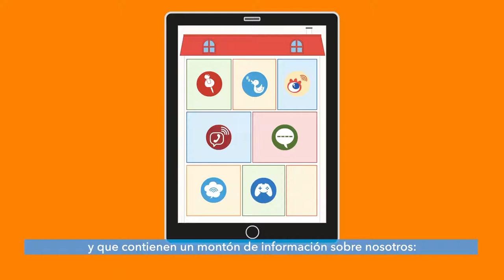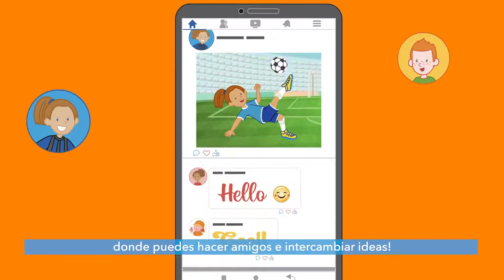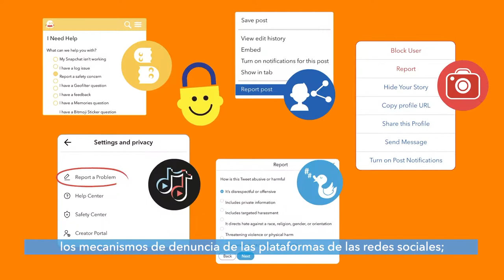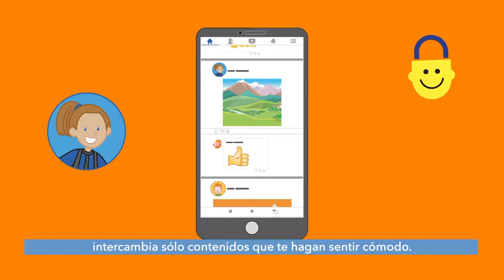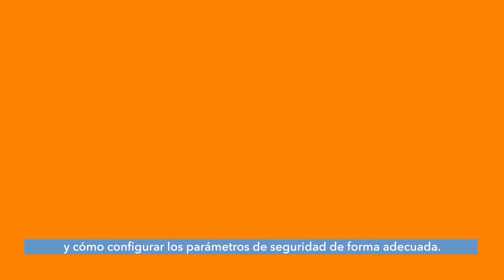Seguridad en línea con Sango Episodio 4: Redes sociales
¡Sed prudentes, seguid atentos y colaborad! Consulta más materiales de Sango en la dirección